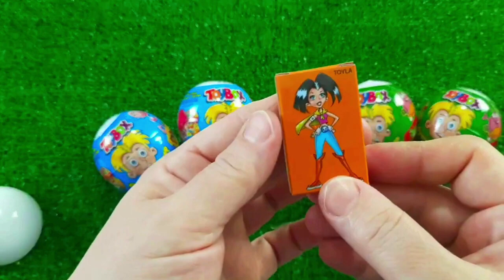Rainbow Satisfying Video _ DIY How To Make Lollipop Candy Paw Patrol Fruits Cutting ASMR